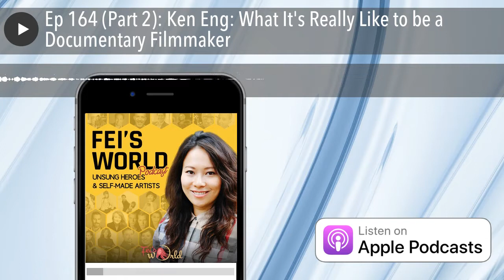What It's Really Like To Be A Documentary Filmmaker (Part 2) with Kenneth Eng | Feisworld Podcast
Kenneth Eng | What It's Really Like To Be A Documentary Filmmaker (Part 2)

Kenneth Eng is a director, editor and executive producer. After graduating from Boston Latin School, Ken left for New York in 1994 to study film at the School of Visual Arts. His thesis Scratching Windows, a short documentary film about graffiti writers, was broadcast as part of the doc series REEL NY on WNET - NY PBS. In 2001, Ken directed and edited Take Me to The River a feature length documentary about the Maha Kumbh Mela festival in Allahabad, India. Kokoyakyu: High School Baseball, his film about the famous Koshien Tournament in Japan was nationally broadcast on PBS as part of POV and continues to play in Japan on NHK-TV. In 2007, Ken was awarded the Guggenheim Fellowship to launch My Life In China. Recently, he edited Tested for director Curtis Chin, and is currently developing projects on post-genocide reconciliation in Rwanda and the rise of baseball in China.